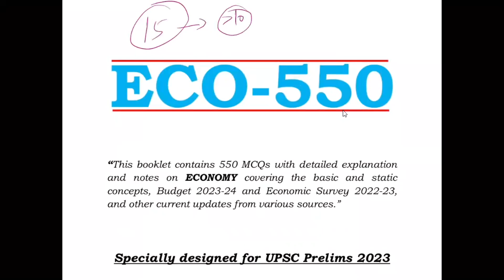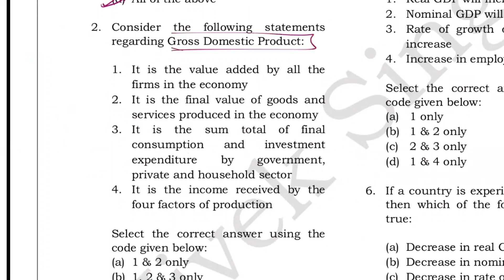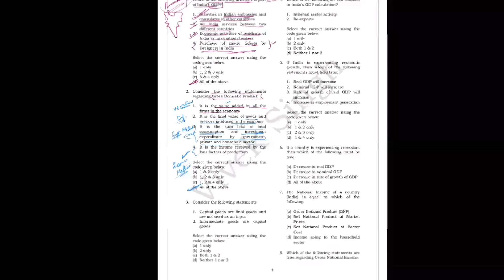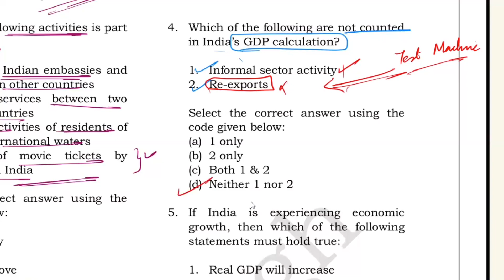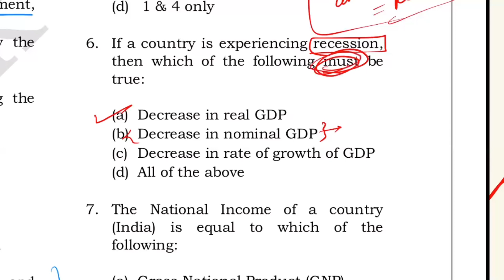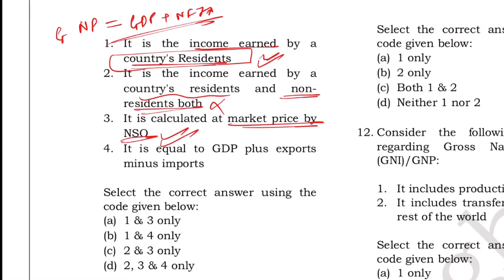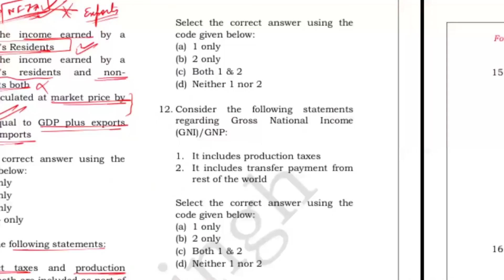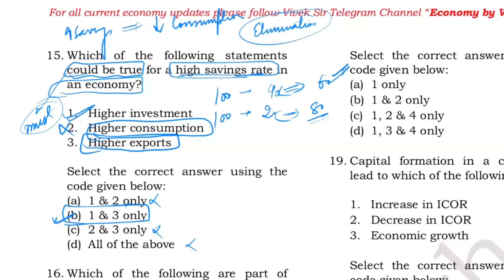JKAS 2023 Prelims- Economy Simplified through Mcqs|Lecture 1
In this video we cover GDP related mcqs fro Vivek Singh sir’s questionnaire. Conceptual portion is explained through simple examples to enhance aspirants ability to better apply their knowledge during prelims examination.

To download pdf, visit our telegram channel